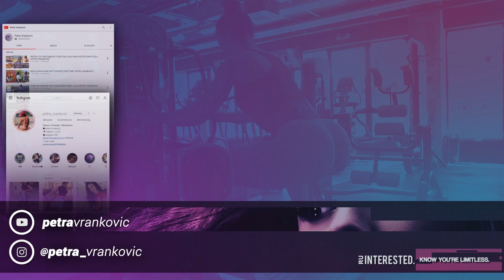A GLUTE WORKOUT TO REMEMBER | PETRA VRANKOVIC x R U INTERESTED COLLAB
SONG TITLE: DIAMOND IN THE ROUGH

GLUTE EXERCISES FEATURED:

- PLATE BACK EXTENSIONS
- BANDED DUMBBELL SQUATS
- DUMBBELL PULL THROUGH
- BANDED BARBELL WALKING SIDE SQUATS
- CABLE DEADLIFTS X CABLE SQUATS
- CABLE BENT KNEE KICKBACKS
- HAMSTRING CURLS
- ELEVATED HIP ABDUCTIONS

These workout videos demonstrate great exercise ideas that help in burning fat for weight loss and a balanced and healthy lifestyle.